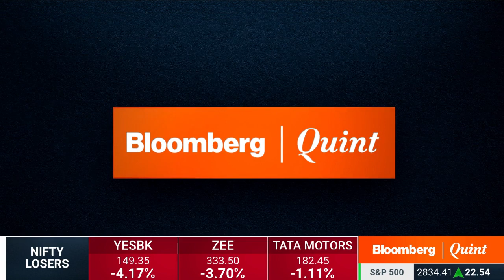Liquidity Issue In NBFCs Persists: IIFL's Nirmal Jain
IIFL's Nirmal Jain on Q4WithBQ and market volatility.